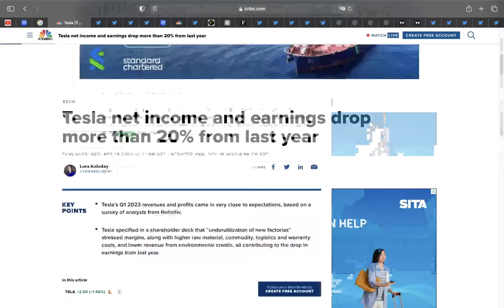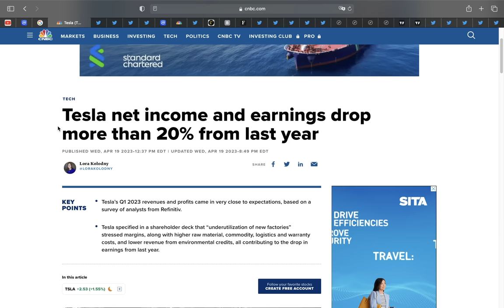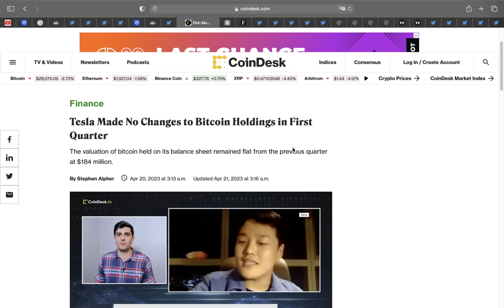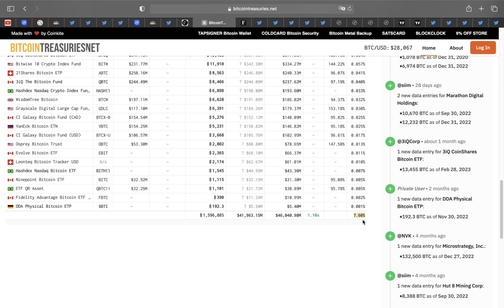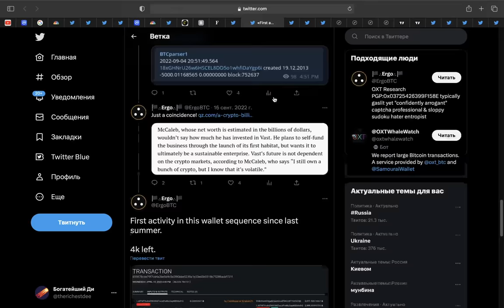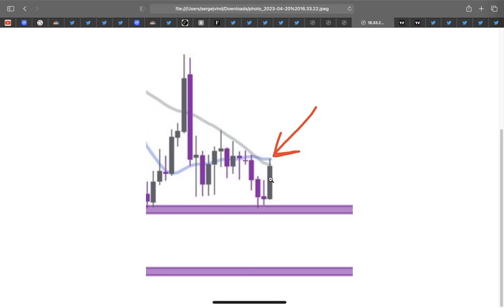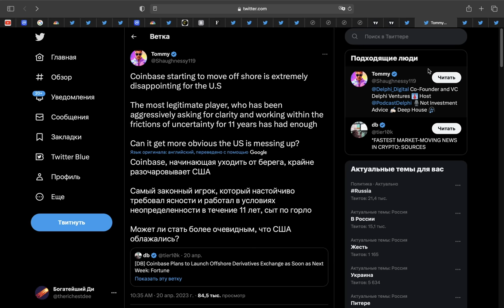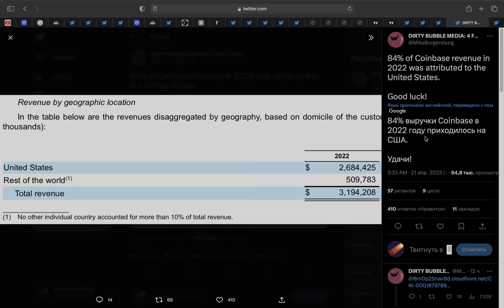БИТКОИН ОБРУШИЛСЯ ПОСЛЕ ОТЧЕТА TESLA! МОНЕТЫ ЭРЫ САТОШИ ПРОДАЮТ! ПОЛИЦИЯ БРАЗИЛИИ ПРОТИВ БИНАНСА!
00:00 ДАВАЙ НАБЕРЕМ 2000 ЛАЙКОВ
00:31 Отчет Теслы, доходы упали на 20%
01:17 SpaceX запустила сверхтяжелый космический корабль и крупнейшую ракету в истории
01:38 Взрыв SpaceX обвалил Tesla и Dogecoin
02:05 Илон Маск суд против Microsoft из-за ИИ и Твиттера
02:36 Тесла и Биткоин, продали, купили, оставили?
03:07 Илон Маск владеет Биткоином, Догикоином и Эфириумом
03:20 Что делают публичные компании (Tesla, Block, Microstrategy и тд) с Биткоином прямо сейчас
05:06 Кошелек времена САТОШИ НАКАМОТО проснулся!
05:17 Кому он, возможно, принадлежит?
05:51 7-10 летние монеты ПРОСНУЛИСЬ!
06:17 Доминирование USDT и влияние на цену Биткоина
07:28 Бразилия обвинила Бинанс
08:01 Coinbase открывает офошорную биржу на Бермудах и побег из США
08:34 84% дохода Койнбес - это США. Заявления - блеф?